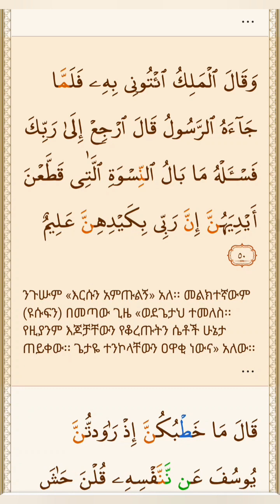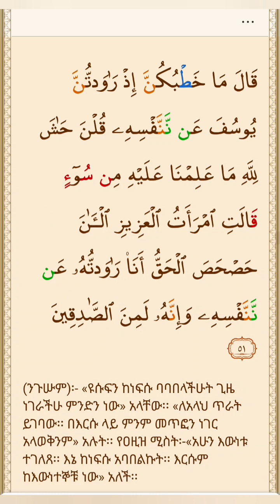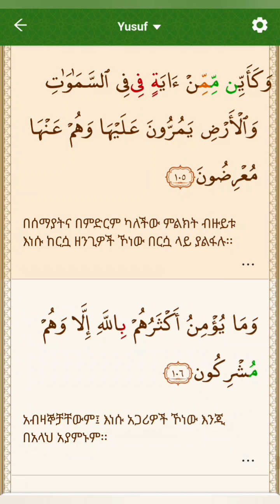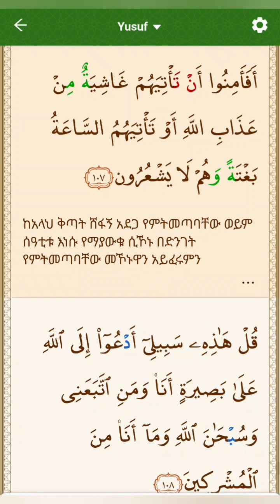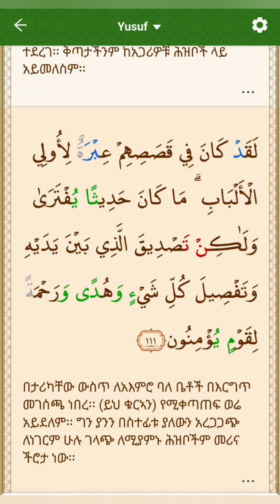ሱራህ ዩሱፍ (የዮሴፍ ምዕራፍ) سورة يوسف